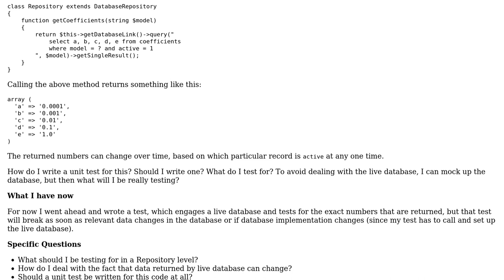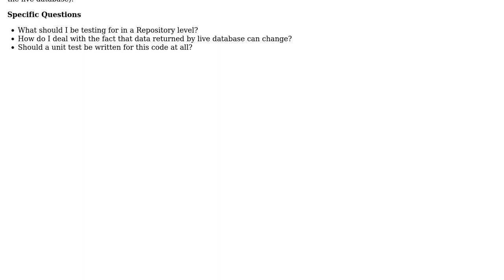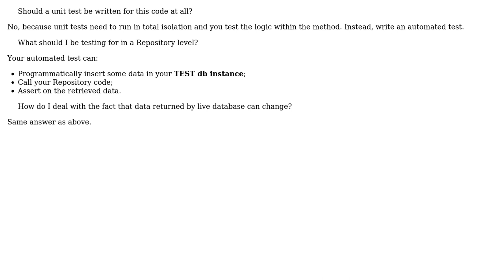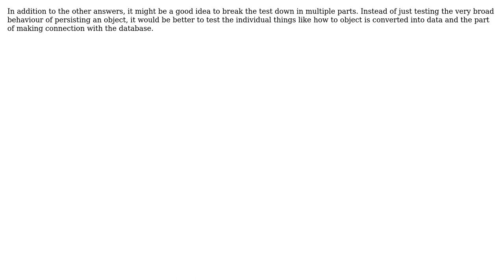How to write a unit test for a repository method that returns some data, where data can change...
Software Engineering: How to write a unit test for a repository method that returns some data, where data can change over time?

With thanks & praise to God, and with thanks to the many people who have made this project possible! | Content (except music & images) licensed under CC BY-SA | Music | Images & others | With thanks to user user949300 user RabbitBones22 user Emerson Cardoso user Doc Brown user Dennis and the Stack Exchange Network Trademarks are property of their respective owners. You are responsible for your own actions.